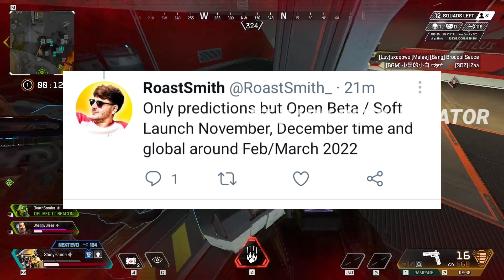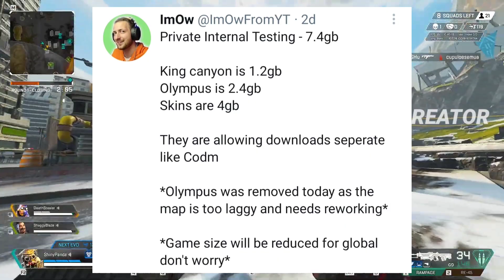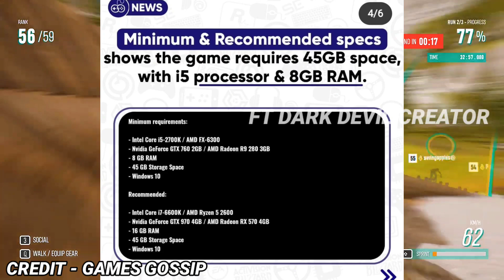VALORANT MOBILE LATEST UPDATES / PROJECT M RELEASE DATE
In this video we’ll walk you through:

- GAMING NEWS EPISODE #2

GOAL - 2k

Our channel is about GAMING TOPICS. We cover lots of cool stuff such as GAMING UPDATES, GAMING LEAKS and GAMING NEWS

BACKGROUND GAMEPLAY CREDIT-NO COPYRIGHT GAMEPLAY